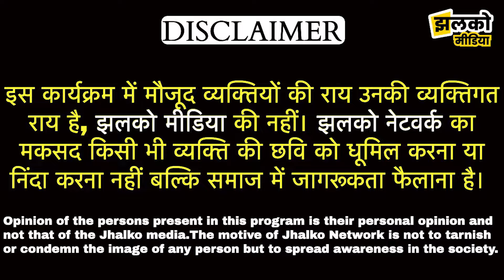Haripura और Ahlisadar को जोड़ने वाली Road दे रही बड़े हादसे को न्योता , देखें क्या बोले स्थानीय लोग ~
Haripura और Ahlisadar को जोड़ने वाली Road दे रही बड़े हादसे को न्योता , देखें क्या बोले स्थानीय लोग ~ Haryana News

देशी अंदाज में हरियाणा की खबरों के लिए JhalkoHaryana के व्हाट्सएप चैनल को Follow करें।

Produced By: Jhalko Haryana
Edited By:  Ravi Prakash Ji
Reported By: Gulshan Ji
Cameraman : Vishal Ji

Jhalko Haryana covers the news from the districts of Haryana e.g. Faridabad, Gurugram, Bhiwani, Ambala, Hisar, Jind, Jhajjar, Karnal, Nuh, Panipat, Sonepat, Rewari, Sirsa, Rohtak, Yamunanagar, Palwal, Kurukshetra, Fatehabad, Mahendragarh, Charkhi Dadri, Kaithal, and Panchkula.